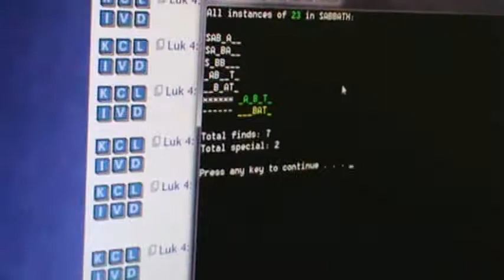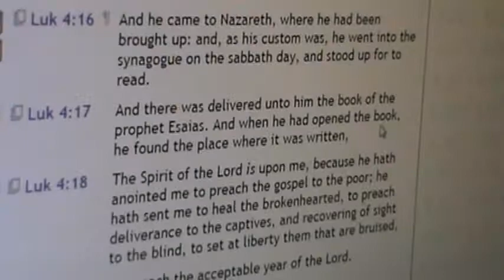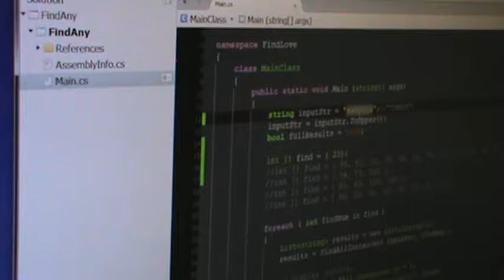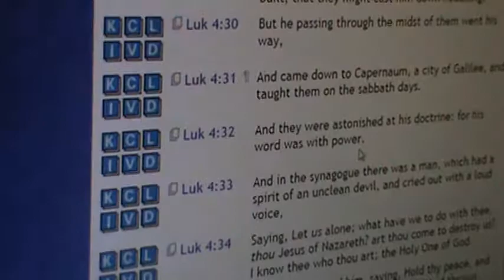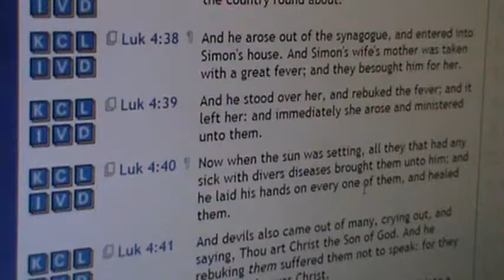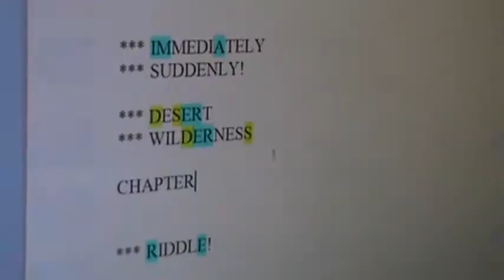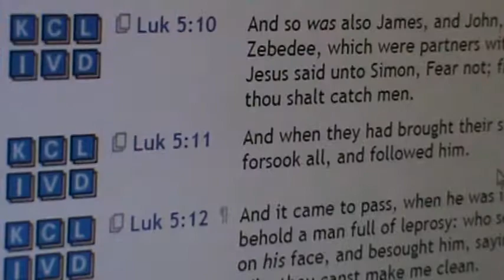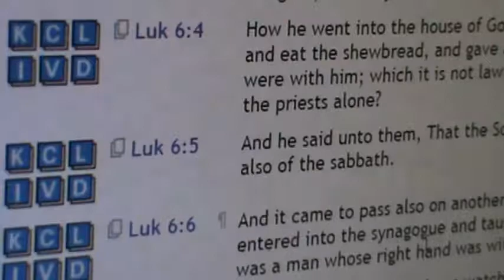M2U05799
There are 3 “+2’s” in FATHER: T H E
There is 1 “+1”: A
There are 2 that divide by 3: F R

3 +2’s: E E T
1 +1: P